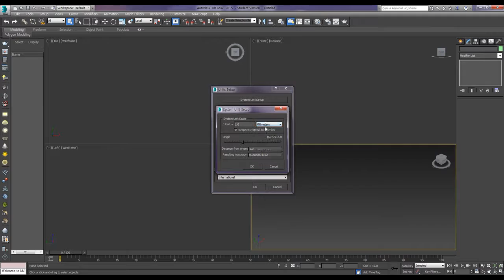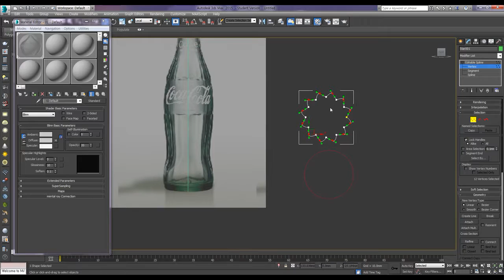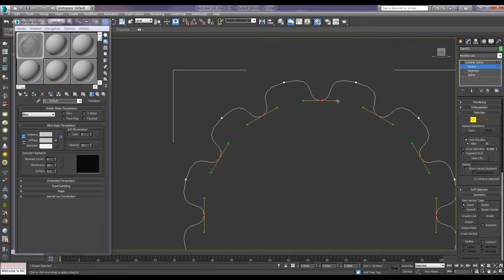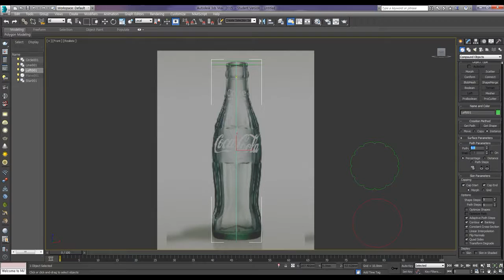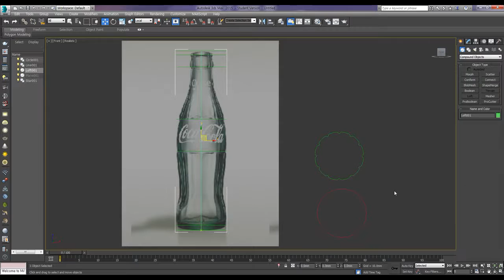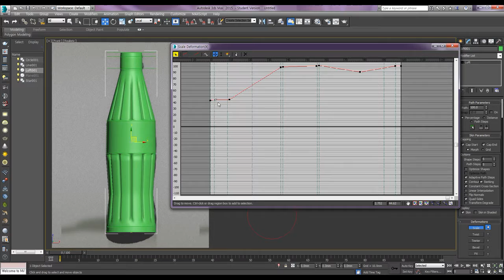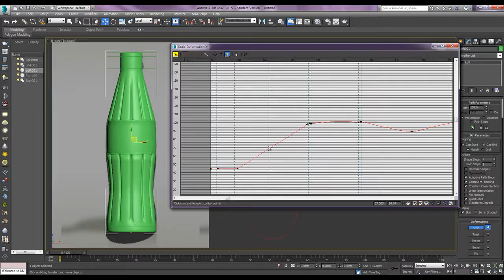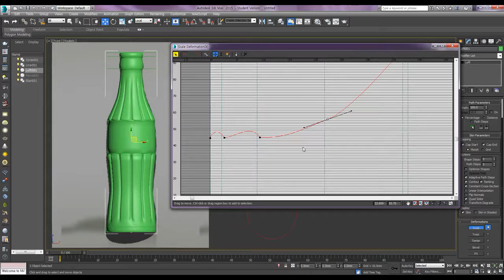How to make a bottle of soda by Loft function 1 / Loft 명령을 활용하여 콜라병 완성하기 1